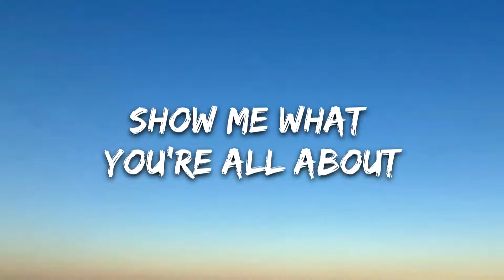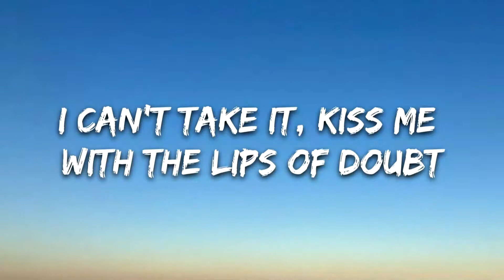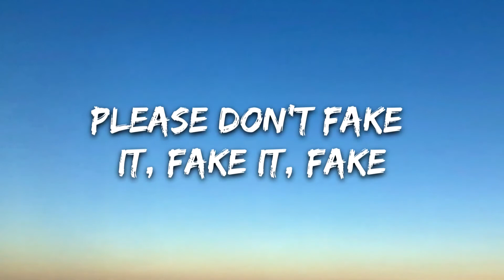The Tech Thieves - Fake (Lyrics)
🎤 Lyrics: The Tech Thieves - Fake

[Verse 1]
Please don't fake it, show me what you're all about
I got wasted, learning how to let it out
I can't take it, kiss me with the lips of doubt
Please don't fake it, Fake it, fake

[Drop]

الأغنية
الفنّان
أغنية مرخّصة لمنصّة YouTube من قِبل:
BMI - Broadcast Music Inc. و3 مؤسسة معنية بحقوق الموسيقى